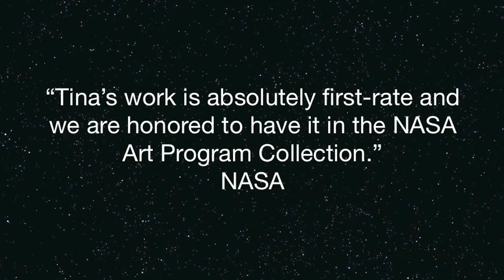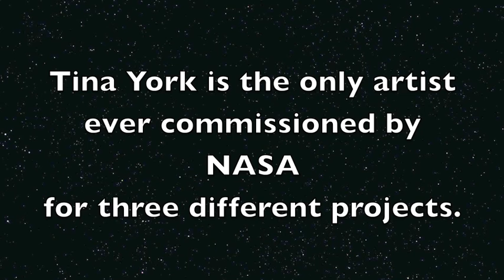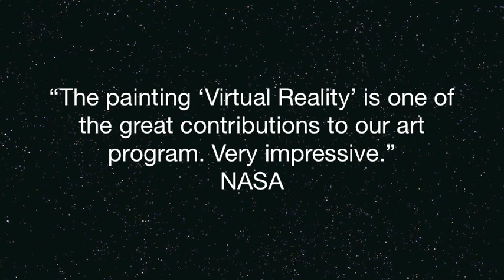Deutsche Welle -Tina York's 2nd interview on the American Continental Radio Show (1992)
After returning from NASA, Tina York is interviewed on the American Continental Radio Show for the second time by Wolfgang Schneider in 1992.
Tina is the only artist commissioned 3 separate times by NASA.

My book, "The Universe Within Us" which I mention in the interview, is available from Smashwords for $1.99 USD. The Universe Within Us can be read on all modern tablets.

The Universe Within Us, written by Tina York, is a book of 54 original paintings based on scanning electron micrographs (photographs taken through a scanning electron microscope -- images enlarged up to 70,000 times) of all systems of the human body. It relates the microcosm that is us, to the macrocosm of the universe.
This is also a book of realism and abstraction -- of fact and fantasy. It relates many anatomical structures and physiological processes to the universe outside of us. Although abstraction is often difficult to understand, here it is clearly presented. In various degrees each painting shows its realistic roots and its departure into fantasy.

Tina York began her professional life at age six, concertising in Eastern Europe as violinist child prodigy. Not content with the inherent limitations the performing arts afford, she wanted more, and one day found herself fascinated with color, design, and especially, fine arts painting. She became a full time student in an art apprenticeship similar to those of the time of Ghirlandaio (Michelangelo's teacher) ...that lasted eight intensive years, during which she exhibited widely, won several prizes and sold phenomenally.

But this, too, was not enough for her insatiable hunger to know more. She went to college, pre-med, completed the required four years of studies in just two and a half, graduated with honors, and continued her formal education in medical school. After three years there and five additional years of private studies in astronomy, physics, chemistry, biology and philosophy, she had at last attained the knowledge that would give her the opportunity to do the work she felt compelled to do. Since then she has written two books, painted 41 important commissions, exhibited here and in different countries, was published here and abroad, won more prizes and completed several intellectually demanding series of paintings.

Working in her own styles, which she calls macro realism and abstract symbolism, she gives her imagination free reign. Employing such techniques as double canvas, multilevel construction, sculptured line, etc., her mostly three-dimensional, vibrant, dynamic and dramatic paintings deal with a variety of subject matter and can be found in many important collections throughout the world.